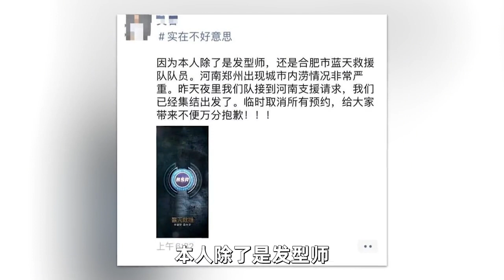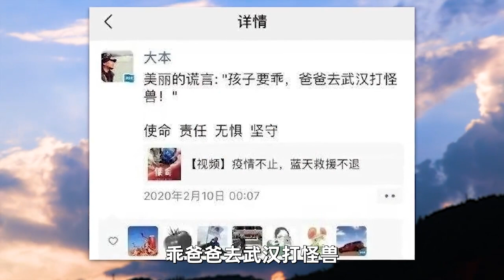土耳其地震救援現場有這樣一群中國人，他們名字叫“藍天救援”！